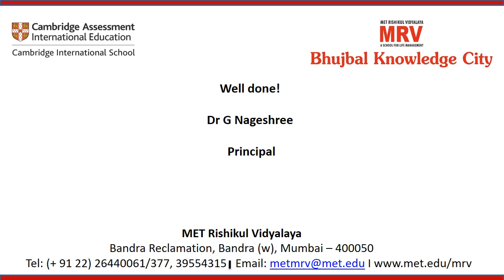MET Rishikul Vidyalaya - Grade IV Shrey Shah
MET Rishikul Vidyalaya is delighted to share the Best Videos for the MRV Connect initiative Week 2!!